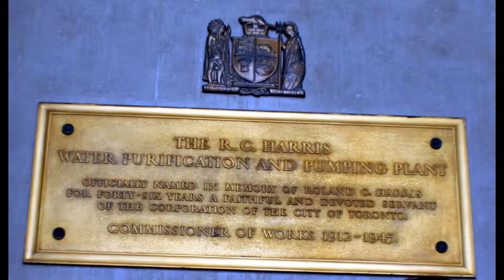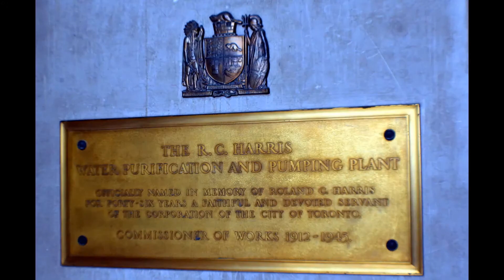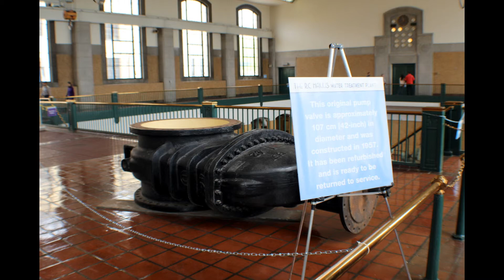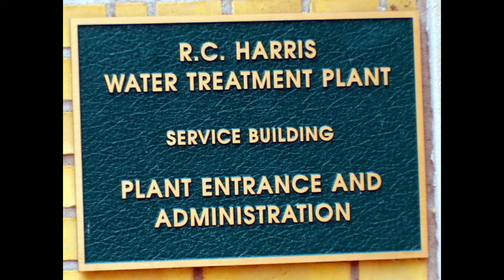Doors Open "RC Harris" Filtration Plant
Taking a tour of Toronto's largest water filtration Plant May 28th 2017